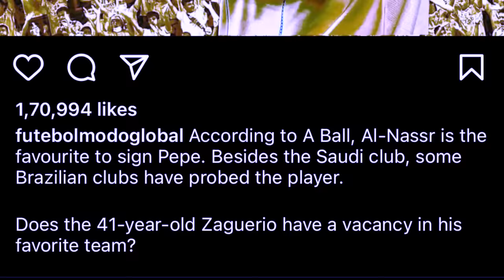kane kein kadei ka khubor kaba kmen tam ia u ronaldo mynta hadien ka jing sngewsih haka euro